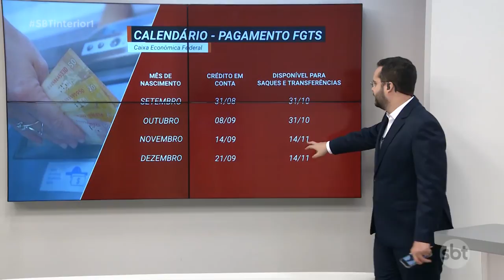Caixa Federal divulga calendário para saques do FGTS por conta da Covid 19